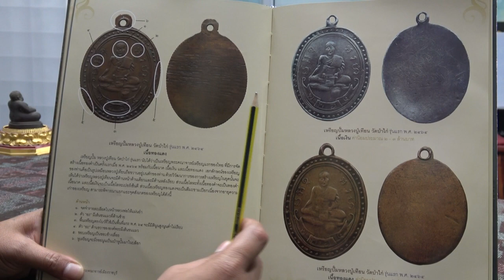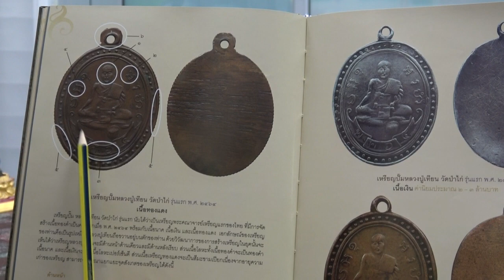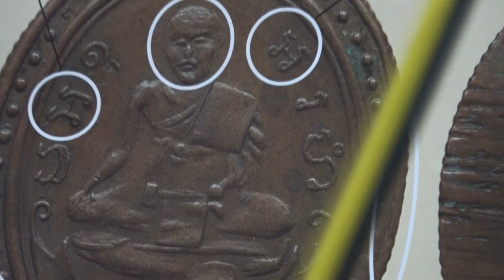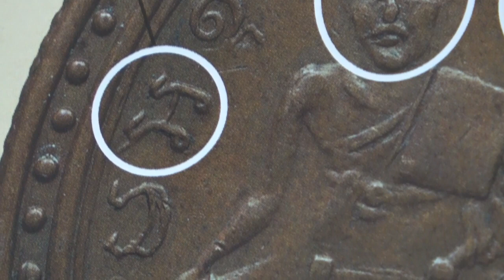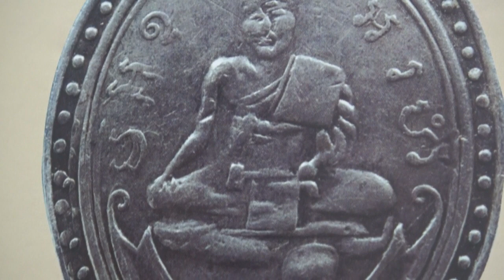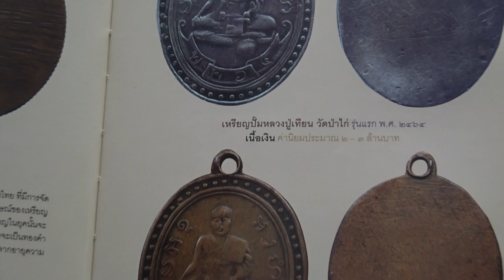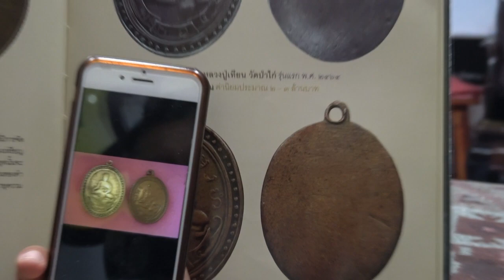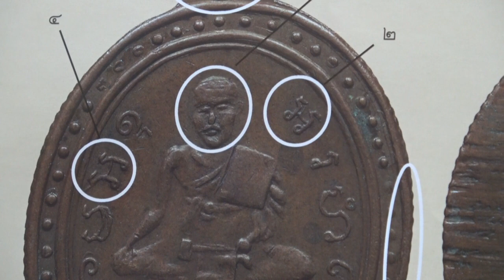พระเครื่อง พระเครื่องเมืองราชบุรี หลวงปู่เทียน วัดป่าไก่